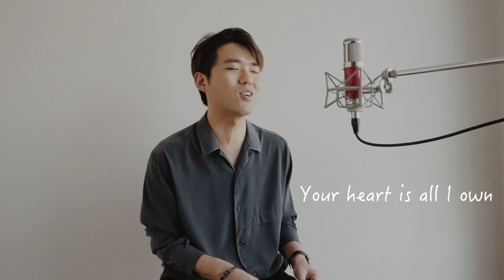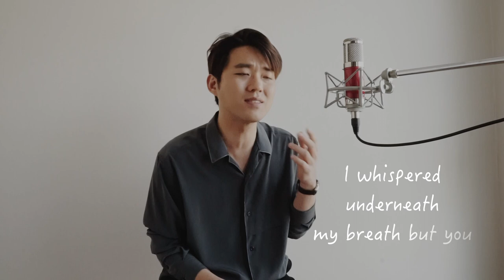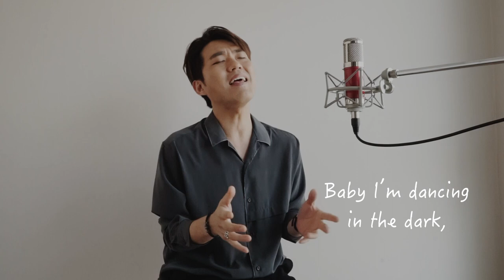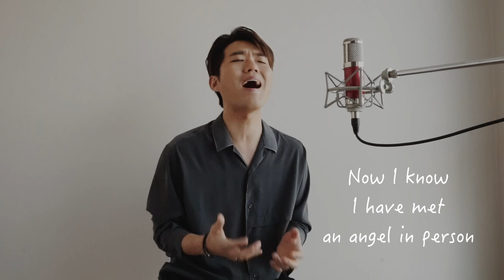Perfect - Ed Sheeran Covered by Kpop Singer 。Choeun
운전하면서 자주 듣던 Ed Sheeran 의 Pecfect 를
제 스타일로 커버해보았습니다.
즐감하세요 ~^^

This is my new cover song Pecfect by Ed Sheeran

Hope you enjoy my music & Gob bless you

Chorus by Choeun

Choeun's Facebook & instagram &  Fan site